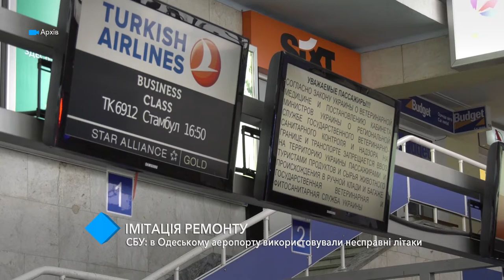СБУ: в Одесском аэропорту использовали неисправные самолёты